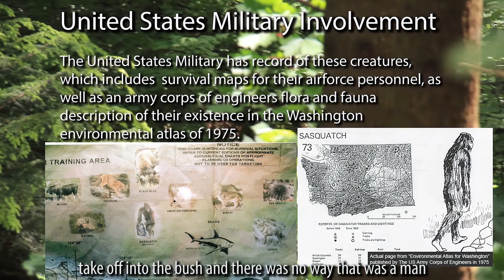The Unwonted Sasquatch Director's Cut Trailer - Coming January 2021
When does the subject of Sasquatch stop being viewed as tabloid research and start being viewed as a very real phenomenon across North America? This documentary sets out to clear the phenomenon of being only hoaxed. Researchers present the facts and scientific credibility to some of the most interesting cases investigated in this field. You will see the last known interview from John E. Green before he left this planet. Dr. Jeff Meldrum carefully explains how this creature must exist and how the answer by skeptics that this is merely an elaborate hoax just isn’t good enough.

This documentary contains the most compelling footage, stabilized, slowed down and in High Def than ever before regarding a famous case in the history of these creature sightings. This documentary goes over a historical accounts and a data backed scientific approach to the existence of this creature.

Amazon Prime: